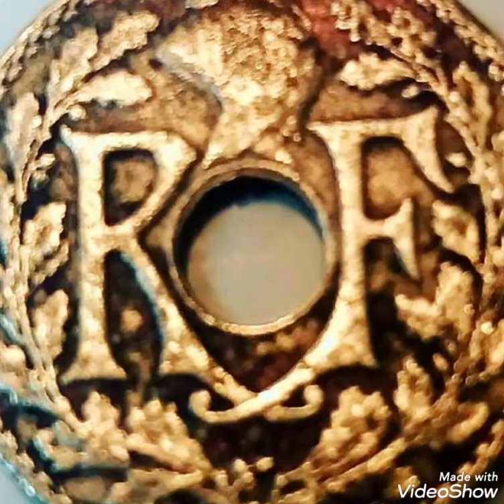10 Cents 1927 Frensch Rare Coin value and price rare